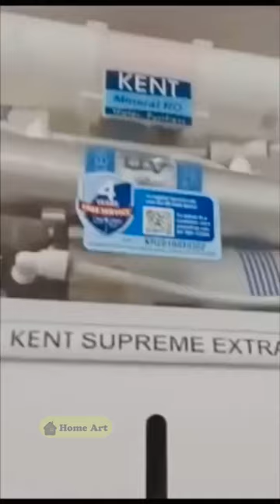Kent Ro Filter Reuse Ideas